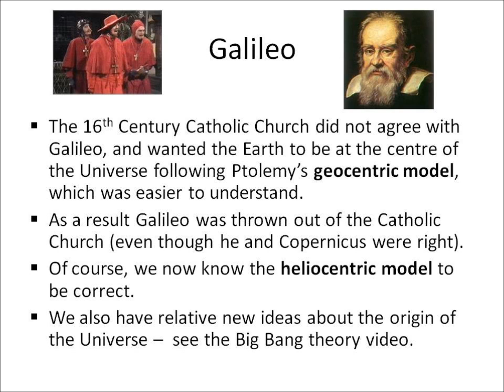P2h Models of the universe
Revision clip for unit P2 from OCR Gateway specification